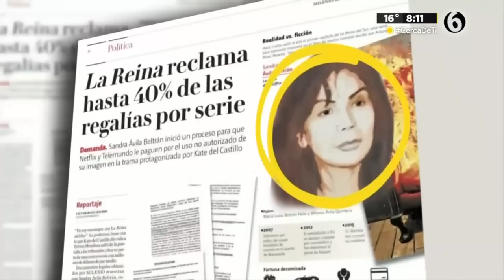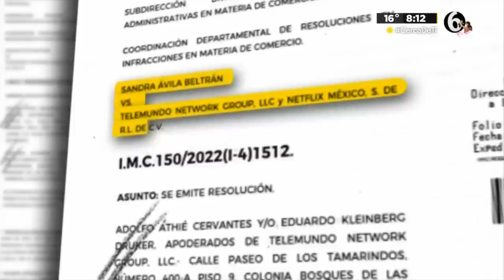Sandra Ávila Beltrán GANA primera batalla ante Telemundo; va por PAGO de 150 millones de dólares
Sandra Ávila Beltrán venció a Teresa Mendoza. Ahora, viene el cobro. En una decisión que abre la vía legal a un cobro multimillonario, el Instituto Mexicano de la Propiedad Industrial (IMPI) determinó que Telemundo usó la imagen de la Reina del Pacífico sin su permiso, como parte de la promoción de su exitosa telenovela La Reina del Sur.